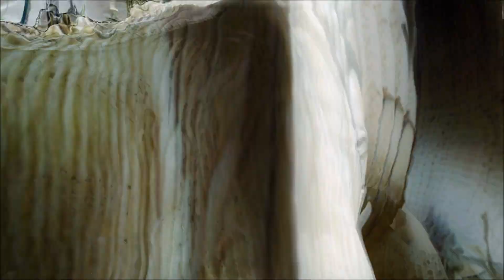Nautilus: Inside the Shell 🔬 Stable Diffusion, Deforum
schielo.at 2023
Song: Eveningland - Love Now